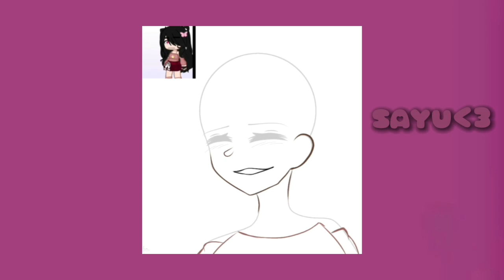Edit pra @Pᴀ̃ᴏ ᴅᴇ ᴘɪᴘᴏᴄᴀ ᴋᴀᴡᴀɪ 💗